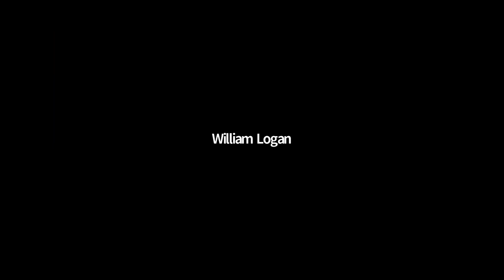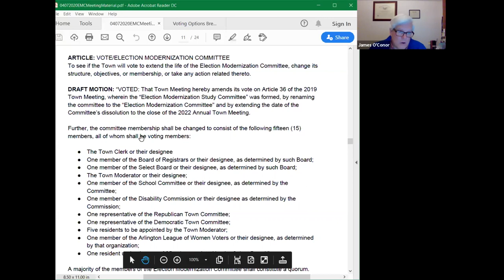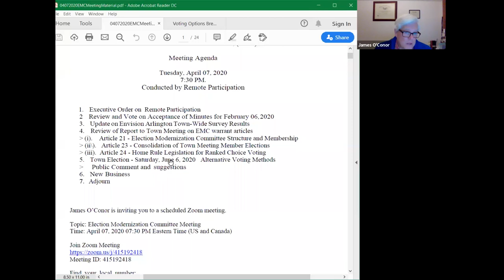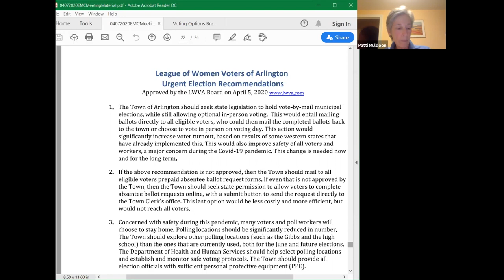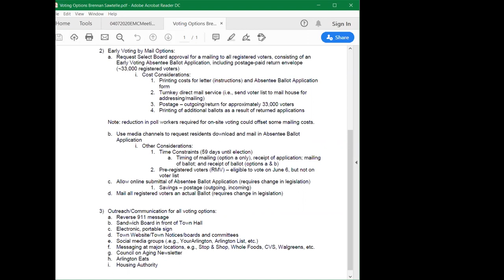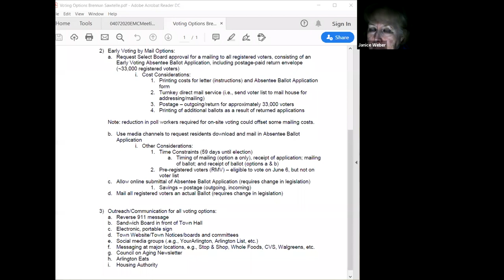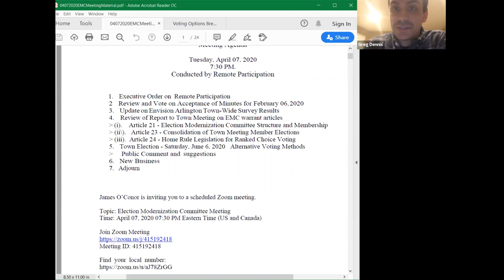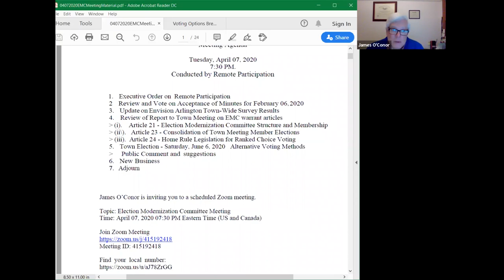Meeting of the Election Modernization Committee - April 7, 2020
The Election Modernization Committee (EMC) was established by the 2019 Arlington Town Meeting. Initiated by concerned citizens of Arlington, the Committee and its purpose was defined by Article 36 ATM- 2019. The EMC’s charge is to comprehensively examine how to improve the Town’s electoral practice and systems, including but not limited to: Voter eligibility in Town elections, voter registration policies and procedures, study and recommend ways to increase public engagement in the local election process, review the status of the Town’s voting equipment and make recommendations for possible improvements.

In addition, the Committee was charged with studying: Ranked-Choice Voting, early voting policies and procedures, polling locations and increased accessibility, and the Town’s process of counting votes.